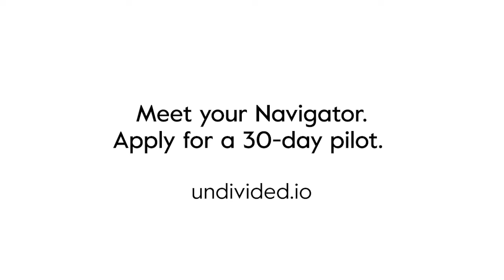Undivided Navigator Explained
Every parent of a child with a disability deserves to know where to start. Hear it firsthand from our parents and our dedicated Navigators as they explain what Undivided is all about and how we're here to provide support!